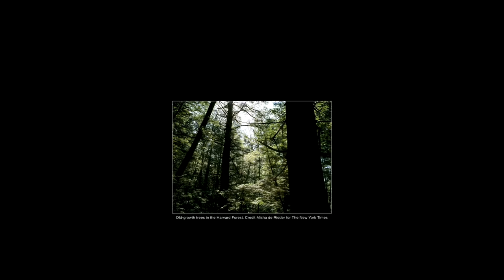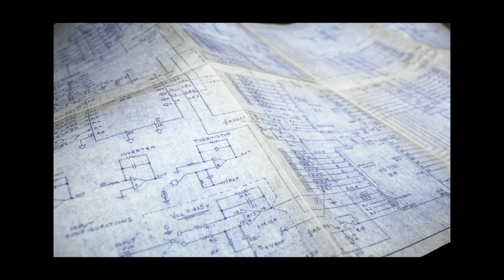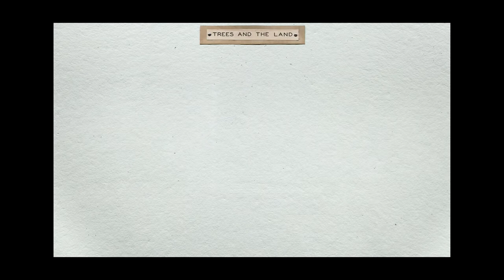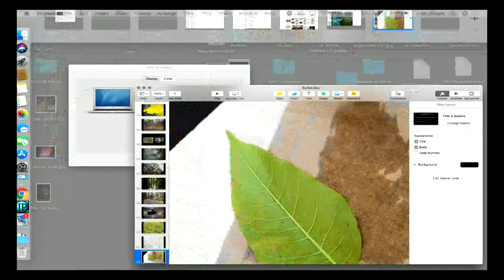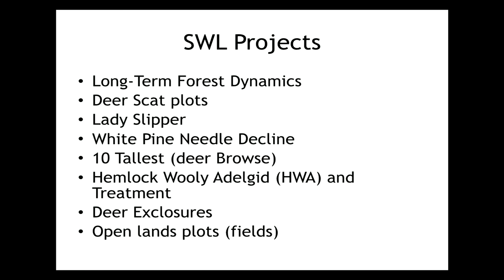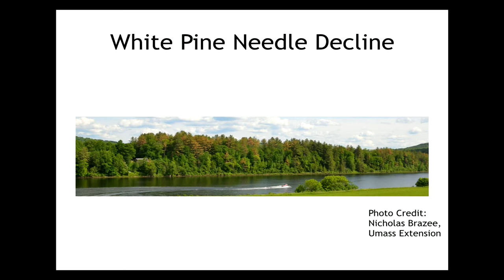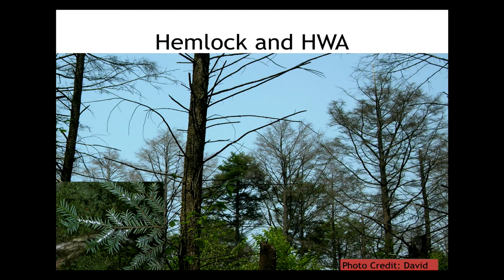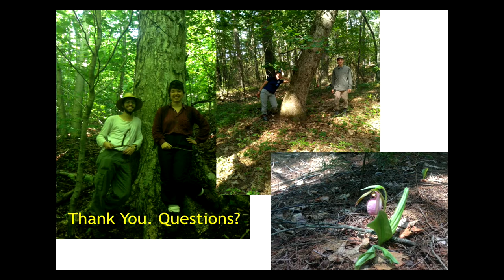Metacomet 2018 06 14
Metacomet Land Trust 2018_06_14

Apologies, the title on the video is misspelled!